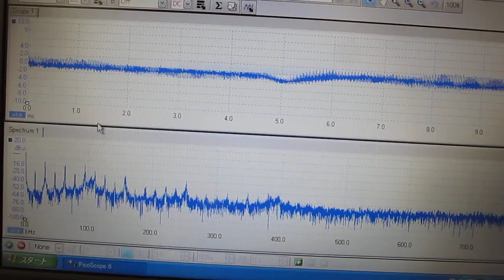超音波洗浄機（３８ｋＨｚ １５０Ｗ）